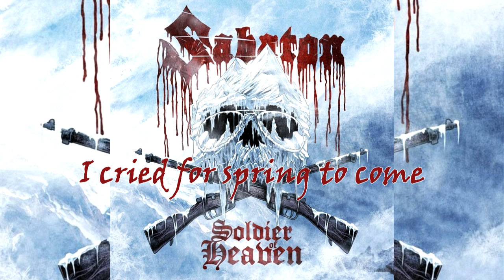The Most Powerful Version: Sabaton - Soldier Of Heaven (With Lyrics)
Track: Soldier of Heaven + Soldier of Heaven (Symphonic Version)
Album: The War to End All Wars + The Symphony To End All Wars

Sabaton - Soldier Of Heaven Epic Remix (with lyrics)